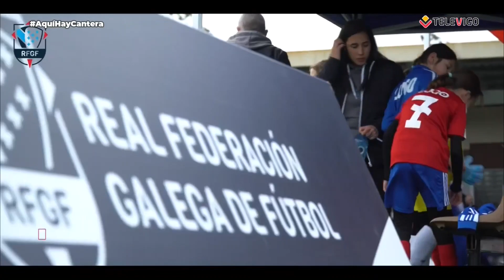AQUÍ HAY CANTERA 19-02-2024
Nuevo espacio deportivo en Televigo. Antonio Soto, junto a un equipo de expertos en el deporte rey, analizarán los resultados, equipos y los jugadores más destacados o prometedores del Vigo y su área metropolitana. Entrevistas a protagonistas, invitados especiales y mucho más en este nuevo espacio televisivo.